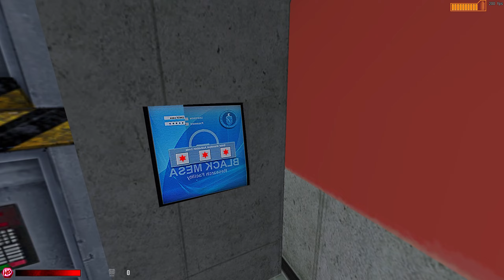[Half Life/Xash3D - Cleaners Adventures Alter (Ultra Definition)] Mod Full Walkthrough 1440p60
Mod

0:00 - intro
0:00 - Going to work
6:18 - Cleaners Adventures Alter
1:04:35 - Gargantua Boss Fight
1:07:13 - Cleaners Adventures Alter
1:23:19 - HEV Tau Cannon Cameo
1:30:29 - Gonarch Boss Fight 1
1:30:58 - Cleaners Adventures Alter
1:38:12 - Gonarch Boss Fight 2
1:38:50 - Cleaners Adventures Alter
1:44:37 - HECU Tank Boss Fight
1:45:31 - Cleaners Adventures Alter
1:47:38 - Gordon Freeman Cameo
1:48:29 - Black OP Tank Boss Fight
1:52:21 - Cleaners Adventures Alter
1:55:55 - Black Op Sniper Boss
2:03:52 - End